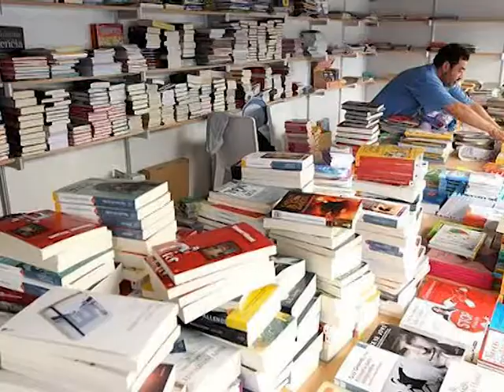EL ESPACIO CULTURAL DE FESTEJO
El Ministerio de Cultura de la provincia ha realizado un cronograma de actividades en el marco de los festejos por los 10 años de funcionamiento del ECA San Rafael.